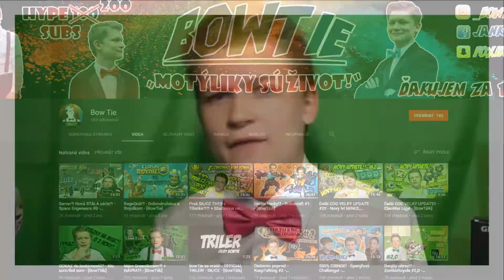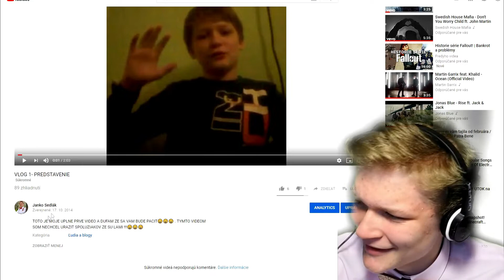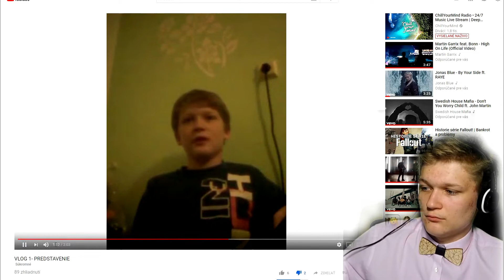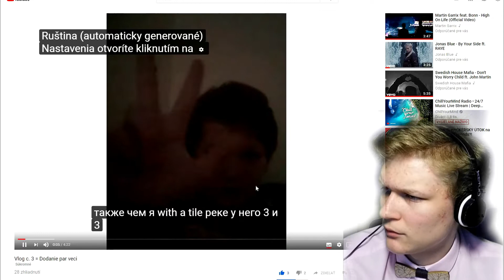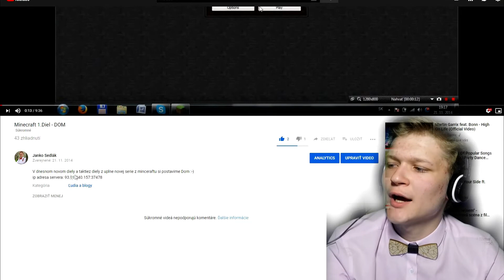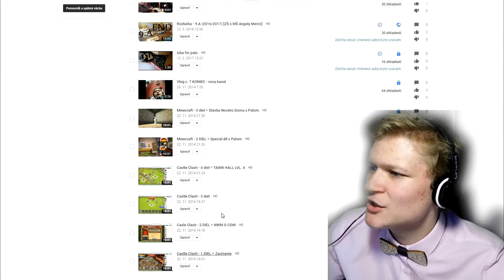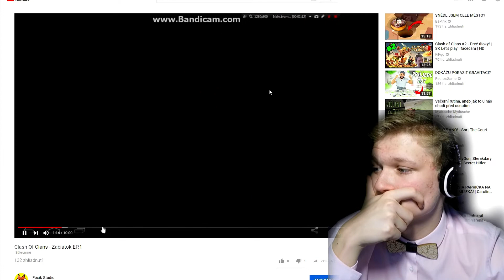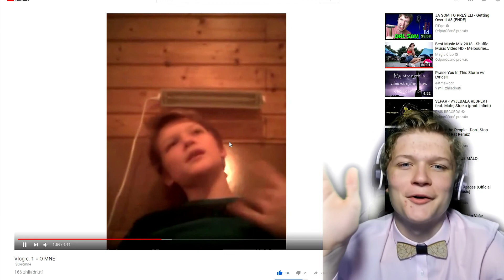200vkaaaaa! - ReaGcia na staré videá!, kedysi ako Foxik... 1.Čast [BowTie]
Tááákže čavte všetci ja som BowTie no a dneska tu máme špeciálny dielik, kde budem reagovať na moje staré, trápne a strašné videá! Ak si video už videl, rozklikni úplne ZDARMA popisok pre druhú časť!

Tutok máš druhú časť!